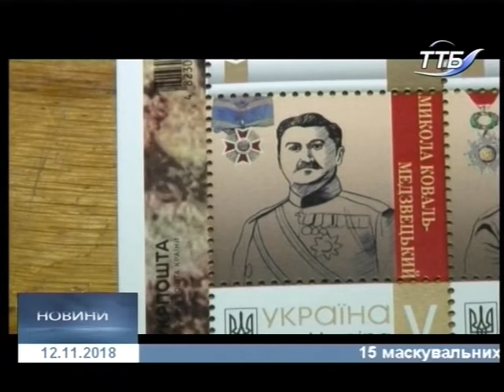12.11.2018. Новини. 17:00